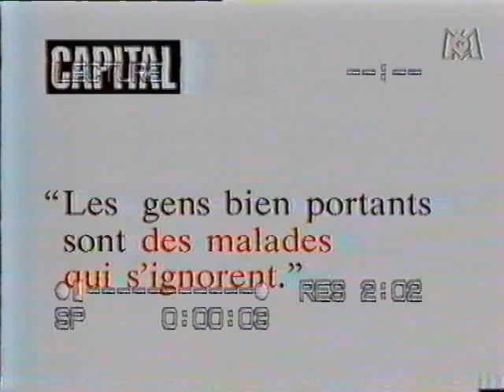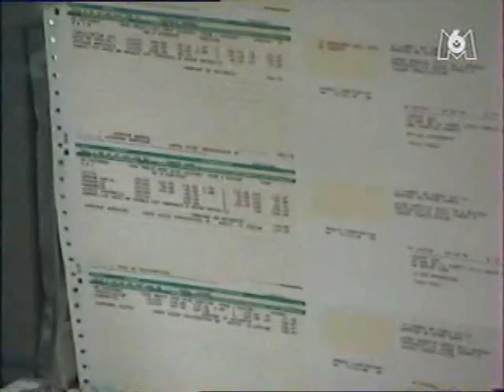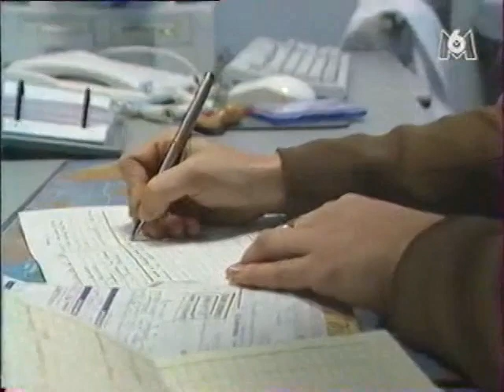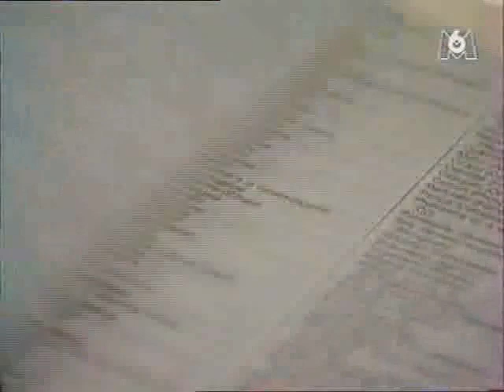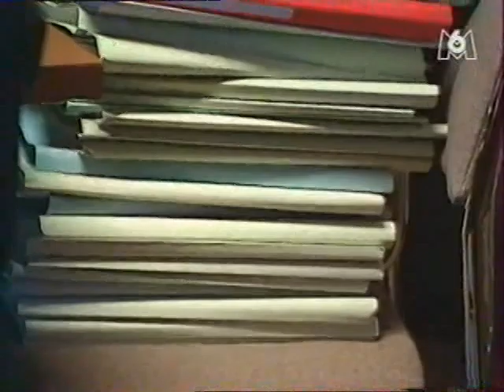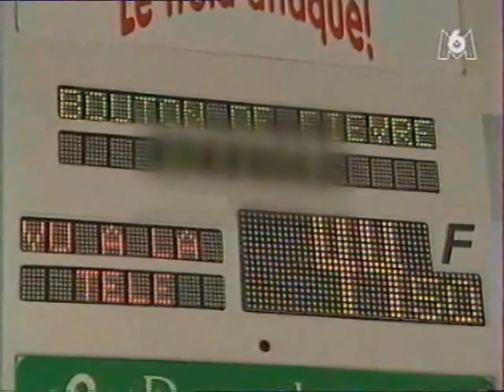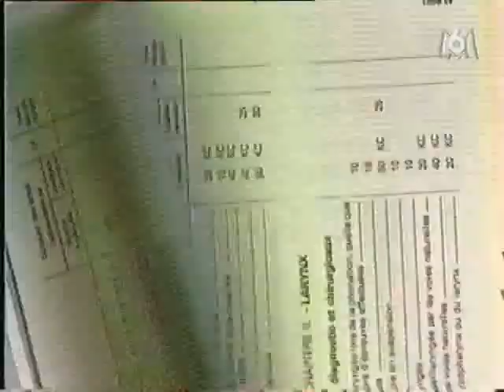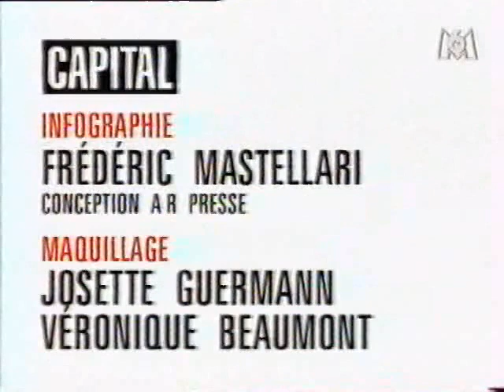ÉMISSION DE TÉLÉVISION CAPITAL M6 - (1998) - TROP CHÈRE LA SANTÉ - PRÉSENTÉ PAR EMMANUEL CHAIN.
Visite d'un centre de Sécurité Sociale // Contrôle d'un Pharmacien et Médecin Généraliste.
Contre Visite // Contrôle Médical à Domicile.
Médecin Généraliste // Les antibiotiques // Les Visiteurs médicaux.
Pharmacie (Visite d'un Commercial).
Dentistes (Abus) et Mutuelle.
VHS Rippé par mes Soins.
La Belle époque de Capital des années 90.
Durée : (1H52).